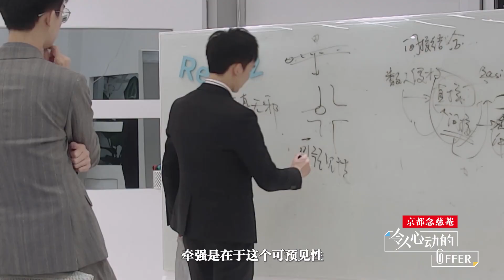《令人心动的offer》【第八期预告】终极课题！2V2进行模拟法庭，谁能拿到offer？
《令人心动的offer》是由腾讯视频推出的国内首档律政职场观察类真人秀，共10期。节目讲述了八名怀抱着律师梦想的法学院学生，离开校园，步入职场，经历为期一个月热血残酷又励志的律所实习生活，争夺两个律所转正offer的故事。节目邀请了何炅、郭京飞、周震南 、蓝盈莹、 “非典型职场女性” papi姜逸磊以及行业律师岳屾山加盟作为offer加油团。通过他们的观察推理，猜对6次课题的一、二名就可以将转正名额增加至3人。
▶10月31日首播，每周四一期。
▶主要嘉宾：何炅、郭京飞、周震南、蓝盈莹、papi姜逸磊、岳屾山